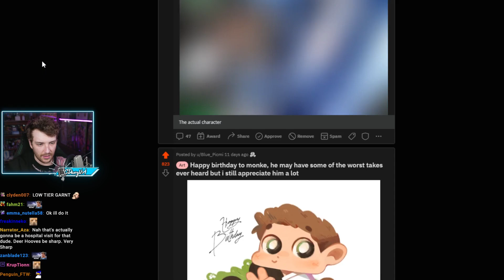Connor love this